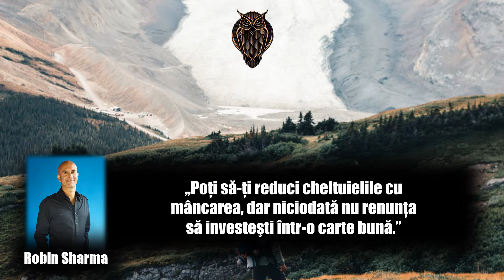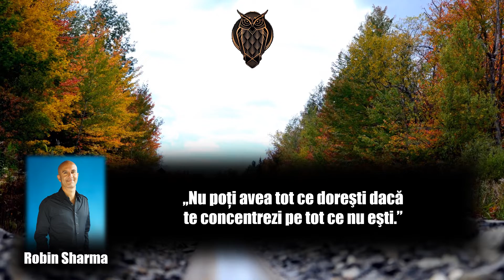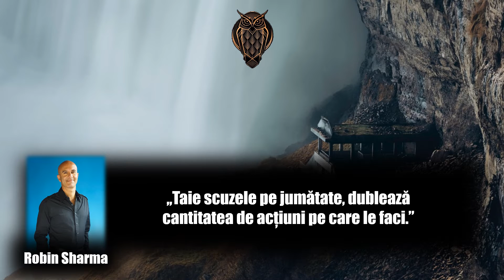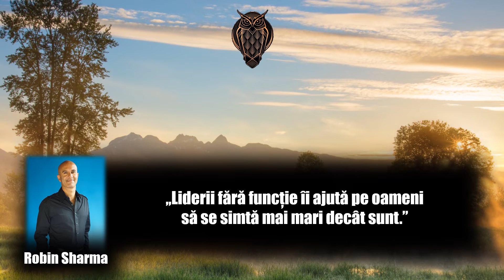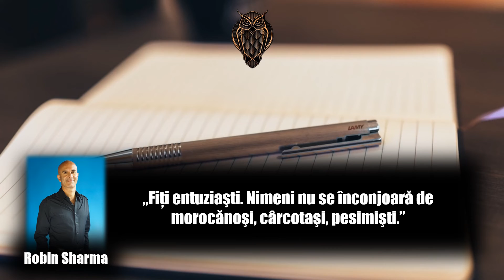Robin Sharma - Top 20 citate ale scriitorului canadian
Robin S. Sharma (n.18 martie 1965, Port Hawkesbury, Nova Scotia) este un scriitor, îndrumător spiritual și conferențiar canadian în domeniul leadership-ului, al motivației, al dezvoltării personale și al satisfacției în viață. S-a făcut renumit prin cartea sa Călugărul care și-a vândut Ferrari-ul și a mai scris după aceea încă 14 best-seller-uri. În 2012 a obținut și cetățenia Republicii Mauritius, țară în care își petrece adesea vacanțele.

Robin Sharma s-a născut în Canada într-o familie de origine indiană. Tatăl său s-a născut în India, în Jammu și Kashmir, iar mama sa a crescut la Nairobi, în Kenya. El a studiat dreptul la Universitatea Dalhousie din Halifax, Nova Scotia. A lucrat ca avocat, a obținut și titlul de master în drept, dar în cele din urmă a renunțat la această ocupație și la stilul de viață legat de aceasta pentru a se consacra scrisului și carierei de îndrumător și conferențiar în domeniile auto-ajutorului în situații stresante, al conștiinței de sine, capacității de administrare și conducere. Sharma a înființat firma „Sharma Leadership International Inc”, pe care o conduce, și care a asigurat servicii de consiliere și instruire unor firme și instituții ca General Electric, Nike, Fedex, NASA, Unilever, Microsoft, BP, IBM, Școlii de comerț a Universității Harvard și Universității Yale.

Sharma este tatăl a doi copii.

Baftă!!!